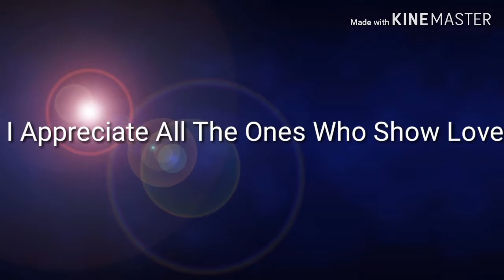Another (Segment) Talking About *BASKETBALL. who's My Favorite Players and More!